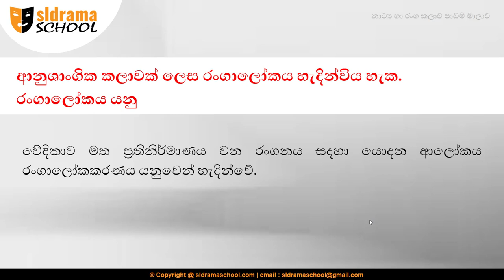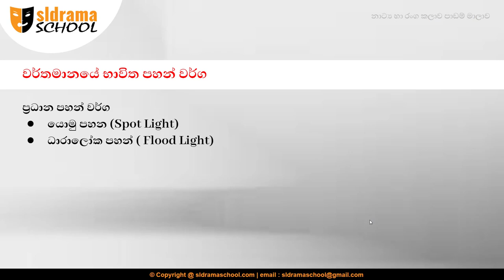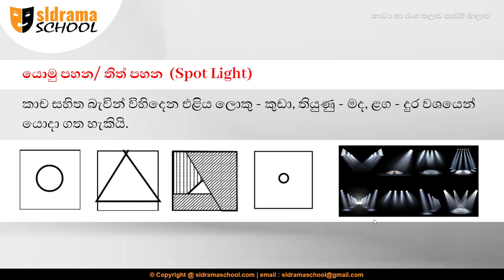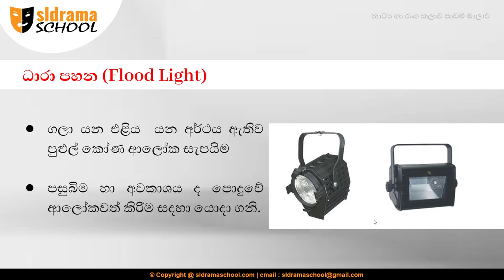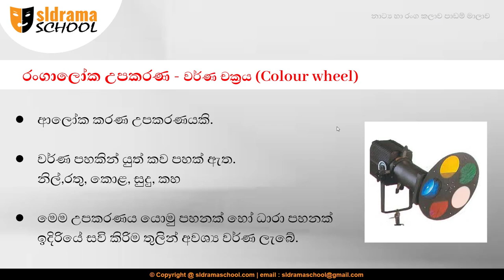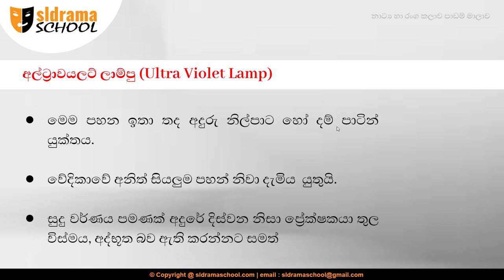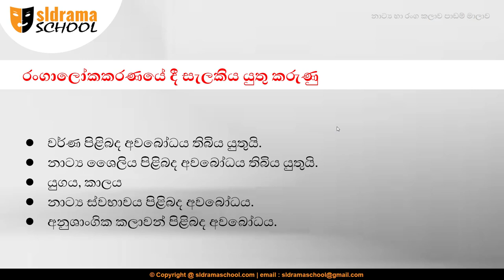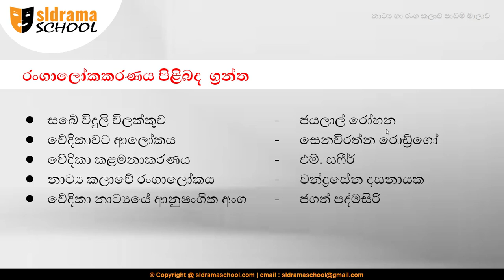රංගාලෝකකරණය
O/L නාට්‍ය හා රංග කලාව හදාරන ආදරණීය දුවලා ,පුතාලා වෙනුවෙන් නිවසේ සිටි විෂය නිර්දේශය ඉතා සරලව ඉගෙන ගැනීමට අත්වැලක් ...
ජයමාලි වත්සලා
ගා/ශ‍්‍රී උනන්විටිය රේවත මහ විද්‍යාලය.
උනන්විටිය.
ස්ට්‍රොබ් පහන (Strobe Light ) ක්ෂණ පහන, පරිභ්‍රමණමාන පහන